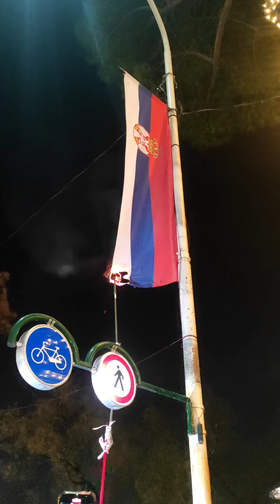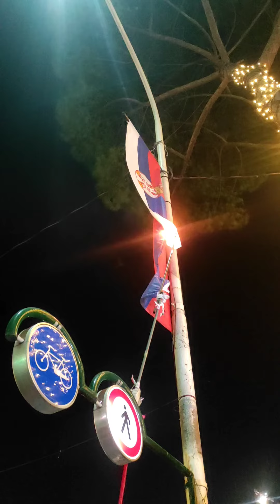Digjet flamuri serb në mes të Tiranës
Gjatë protestës së mbajtur nga ish Kryeministri Sali Berisha kundër vizitës së Presidentit të Serbisë Aleksandër Vuçiq, protestuesit kanë djegur flamurin serb në mes të bulevardit.